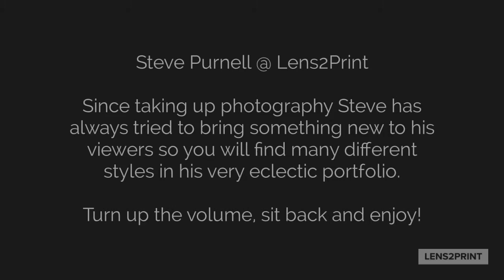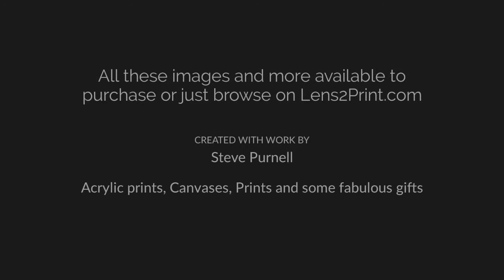Steve Purnell @ Lens2Print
STEVE PURNELL

Since taking up photography Steve has always tried to bring something new to his viewers so you will find many different styles in his very eclectic portfolio.